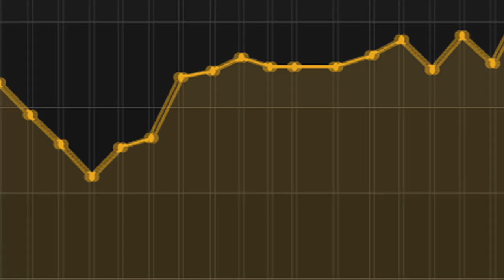V1F World Basketball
A new paradigm in basketball:  The V1F presents its vision of a world federation of 1 on 1 basketball players that filter up into franchise teams.  Must see.